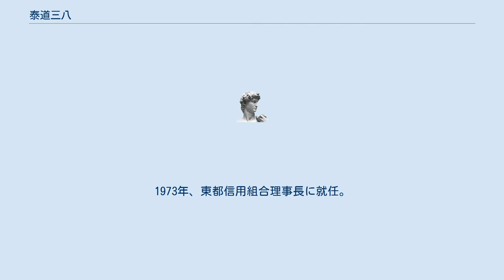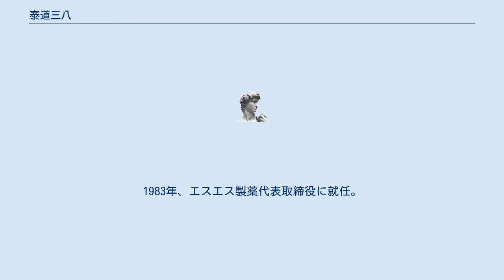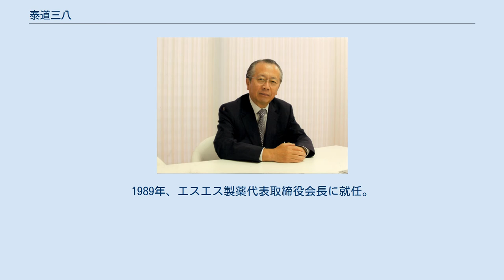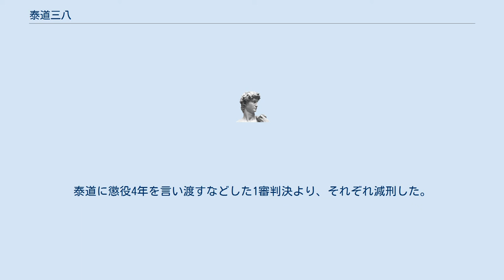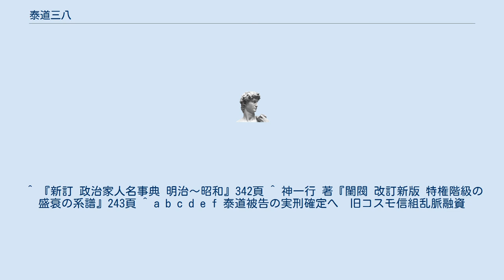泰道三八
泰道 三八（たいどう さんぱち、1945年1月31日 - ）は、日本の実業家、元政治家。
千葉県出身。
旧名彰良。
名前の由来は出生時の父親の年齢。
元エスエス製薬会長。
元コスモ信用組合理事長。
 1945年1月31日、東京都生まれ。
1957年千代田区立番町小学校卒業。
1960年千代田区立麹町中学校卒業。
1963年私立開成高等学校卒業。
 1964年4月大学在学中、米国ニューヨークの製薬会社ファイザー・インターナショナルとアラバマ州の銀行シティーナショナルバンク・オブ・タスカルーサにて研修生として約半年間勤務。
 1968年、慶応義塾大学経済学部卒業。
同年エスエス製薬に入社。
1970年取締役に就任。
同年、東都信用組合の再建に取りかかる（東都信用組合は後のコスモ信用組合の前身）。
1973年、東都信用組合理事長に就任。
1975年、ミサワホームと神奈川東洋住宅工業株式会社を合弁で設立。
代表取締役社長に就任。
 1979年の第35回衆議院議員総選挙に新自由クラブ公認で千葉1区から立候補したが次点で落選。
落選したのはエスエス製薬の社員の努力が足りなかったからだとして、関連会社の部長だった運動員を係長に格下げするなど非常な人事を実行した。
 泰道は新自由クラブに見切りをつけて自民党に接近。
選挙後入党の約束の下に、自民党県議の吉原鉄治らの支援を受けながら、1980年の第36回衆議院議員総選挙に無所属・新自由クラブ推薦で立候補。
系列会社の社員を総動員して、手当たり次第に戸別訪問させて、エスエス製薬の薬箱やジュース、またはウィスキーなどを配った。
「泰道派の運動員です」と電話を借り5千円を置いて帰ったり、トイレを借りては1万円をお礼したりなど派手に買収工作を行った。
その結果、13万余票を集めトップで初当選した。
 しかしにわか仕立ての社員運動員を使いすぎたため、訪問先が他派の幹部宅や巡査の家だったことに選対事務局は気が付かなかった、密告が相次ぎ、泰道が入党した途端に大規模な検挙が始まった。
運動員は計103人が逮捕された。
吉原は責任を取らされ、自民党県連幹事長を辞任した。
泰道は1983年の解散まで議員職を全うした。
党内では宏池会に所属した。
 衆議院商工委員会委員、衆議院大蔵委員会委員、自民党青年局次長、自民党国際局次長、自民党国会対策委員会副委員長、自民党財政部会委員などを歴任。
1981年、医療法人千葉病院監事。
1982年、千葉交響楽団協会会長、市川交響楽団協会会長。
1983年、エスエス製薬代表取締役に就任。
 1983年の第37回衆議院議員総選挙は自民党公認で立候補するが、候補者8人中7位で落選した。
 1987年、株式会社コスモ総合研究所を設立。
代表取締役社長就任。
同年、コスモバンカーズ投資顧問株式会社（現在のプライオール投資顧問）を設立。
1989年、エスエス製薬代表取締役会長に就任。
 1995年自らが理事長を務めるコスモ信用組合が経営破綻、東京都によって業務停止命令が出され経営責任を取り辞任。
破綻の責任を取り、全ての役職を辞任。
 1996年5月、東京地検特捜部に信組をめぐる乱脈融資事件で背任容疑により逮捕され、小菅の東京拘置所に311日間、拘留される。
 2000年2月20日、東京地方裁判所で実刑4年の判決。
 2005年6月29日、東京高等裁判所で実刑3年6ヶ月の判決。
 即日、最高裁判所に上告するも、2009年4月に上告棄却。
懲役3年6ヶ月の実刑が確定。
 2009年5月、収監。
2011年9月に仮釈放され、2012年8月に刑期が満了する。
 旧コスモ信用組合の乱脈融資事件で、背任罪に問われた泰道ら5人の上告について、最高裁第1小法廷（桜井龍子裁判長）は2009年3月27日までに、いずれも棄却する決定をした。
1審の初公判から12年半を経て、泰道を懲役3年6月の実刑に、元副理事長佐藤丈次らほかの4被告を懲役2年10月－1年10月、いずれも執行猶予3年とした2審東京高裁判決が確定する。
決定は25日付。
 2005年の2審東京高裁判決によると、泰道らは共謀して1992年－1993年、グループ企業の不良資産を高値で買い取らせるため、ペーパーカンパニーに計約153億円を不正に融資し、信組に損害を与えた。
2審判決は、整理...